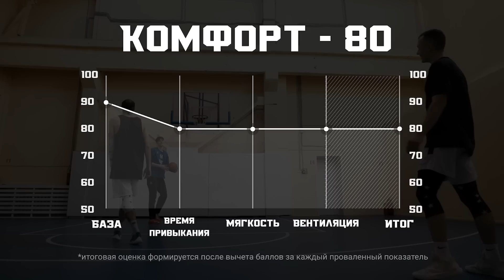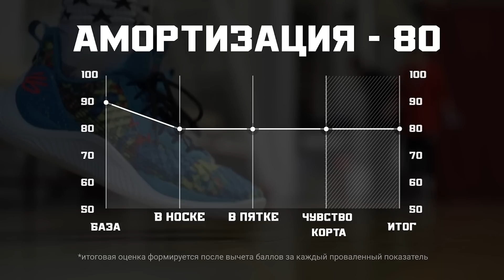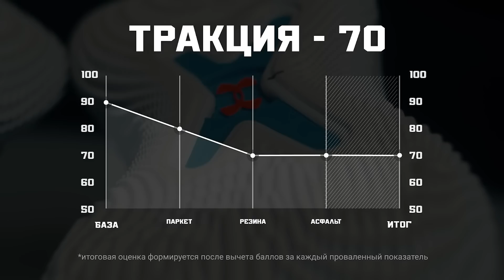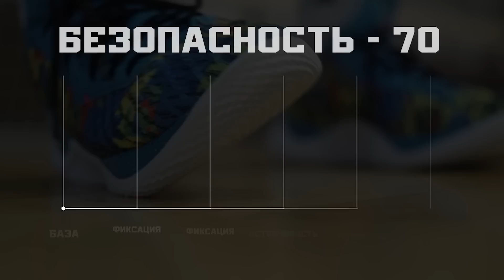UNDER ARMOUR CURRY 10: ТЕСТ БАСКЕТБОЛЬНЫХ КРОССОВОК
Привет, бандиты!

Важно.